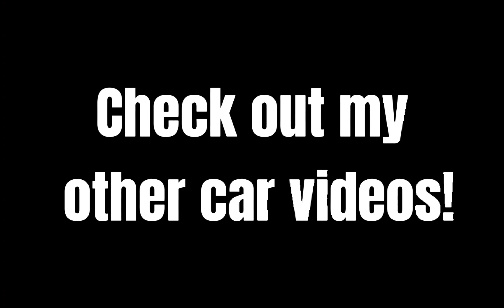Call of duty mobile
Call of duty mobile Express Map Gameplay